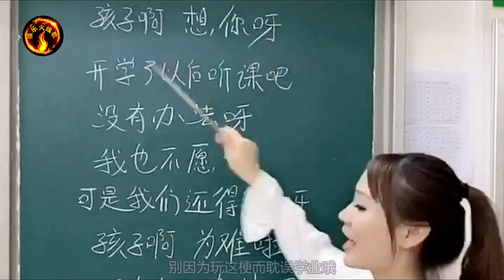当潇公子《兄弟想你了》遭遇山水组合《你莫走》时，网友：这世界太疯狂！